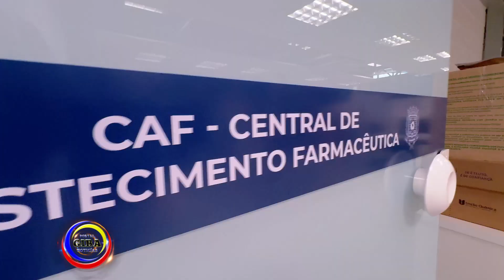CIANORTE PR.A NOVA SEDE DA SEC. MUNICIPAL DE SAÚDE NA AVENIDA DAS FÁBRICAS, FICOU MAIS ACONCHEGANTE.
CIANORTE PR.  A NOVA SEDE DA SECRETARIA MUNICIPAL DE SAÚDE NA AVENIDA DAS FÁBRICAS EM CIANORTE, FICOU MAIS ACONCHEGANTE.